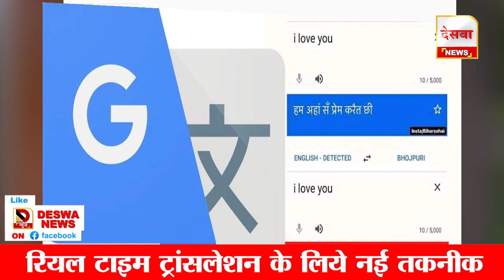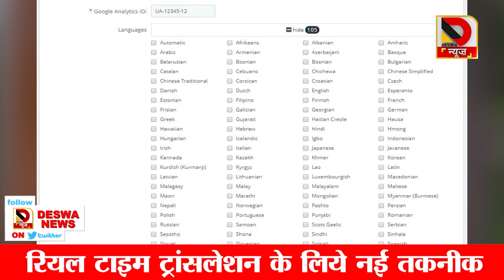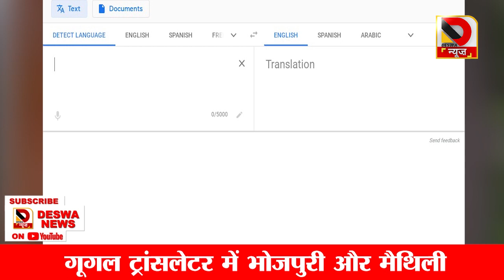6 बड़ी खबरें जो आपके लिये जानना है जरूरी | NEWS@7PM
6 बड़ी खबरें जो आपके लिये जानना है जरूरी | NEWS@7PM